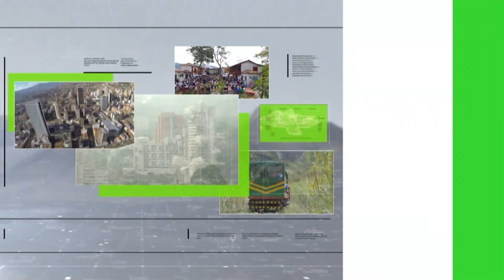Artistas con la población vulnerable - Teleantioquia Noticias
Un grupo de artistas del género urbano se encontraron en un hotel de El Poblado, esta vez no para cantar, sino para una noble causa, recoger ropa, juguetes y alimentos no perecederos para beneficiar comunidades vulnerables.